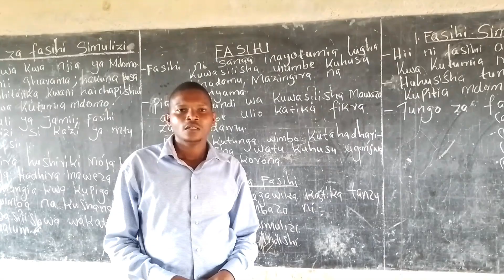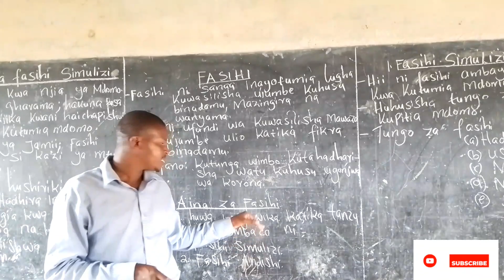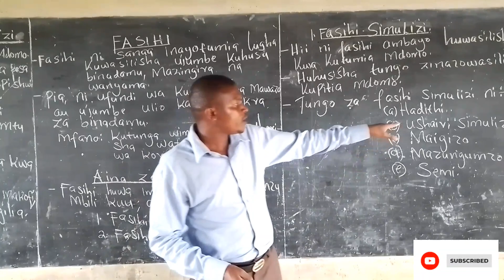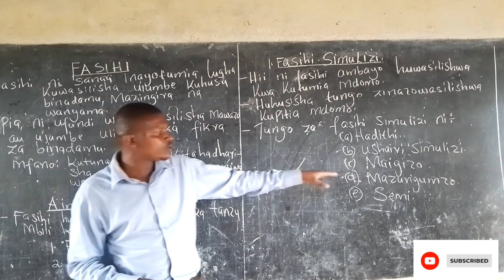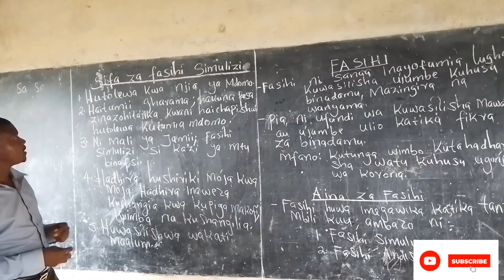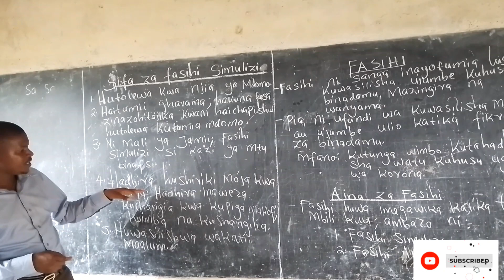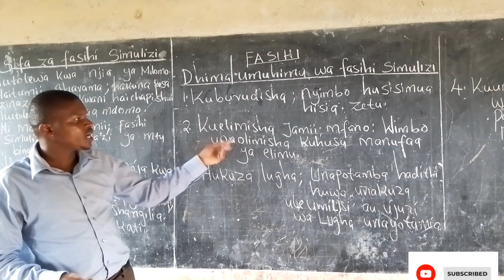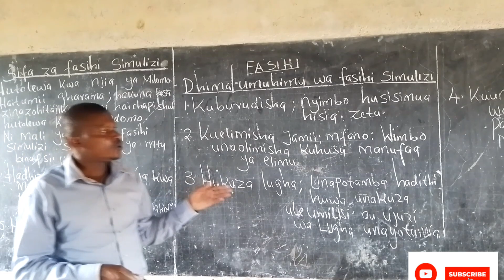GREDI YA 7. FASIHI // FASIHI SIMULIZI.